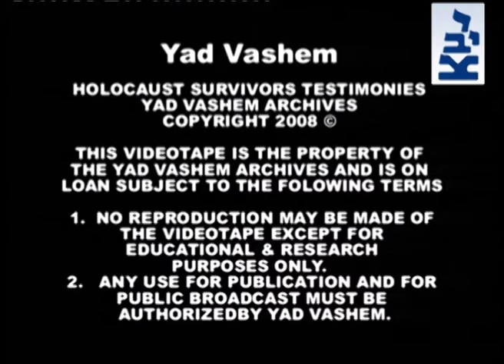Saadon Evet war